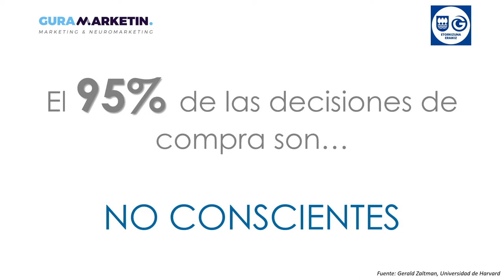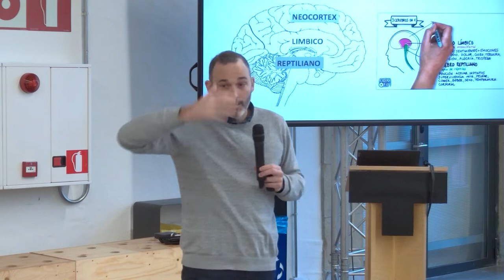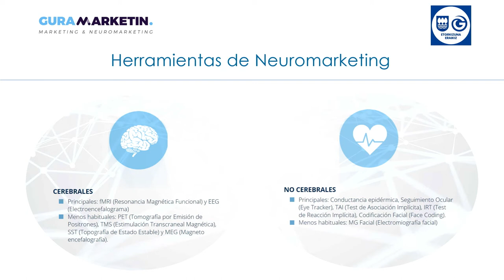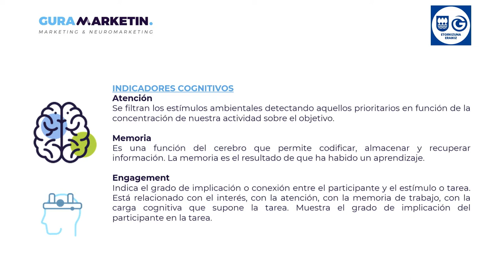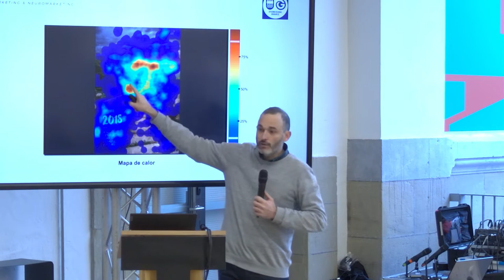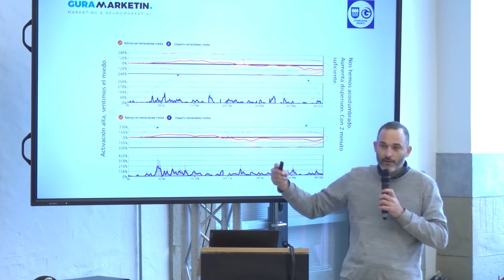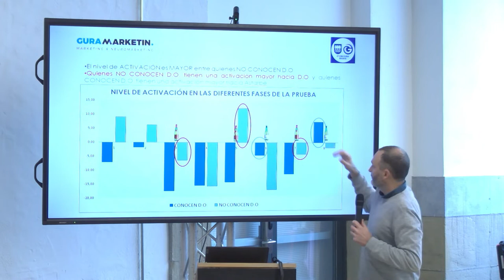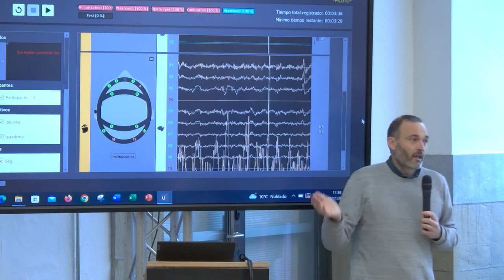Neuromarketing eta etorkizuneko joerak - Neuromarketing y tendencias de futuro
Neuromarketing y tendencias de futuro